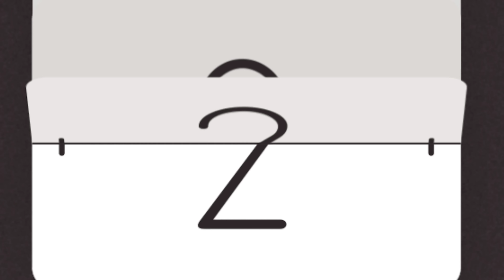डोरे डालने वाली साली से परेशान जीजा || Dore Dalne Vali Sali Se Pareshan Jija || Hindi Kahaniyan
Want to become Animator and earn lakhs go to our website by click this

hi guys
thank

 Brother-in-law troubled by sister-in-law who strings strings

 Characters

 sister-in-law policy
 Gaurav: Husband
 Elder Sister: Parul
 Brother-in-law: Aarav
 mother: teenager
 Neha: Friend

 Kishori: Hey look, I have come after shopping, I have brought velvet bangles for both of you.

 Neeti: Yeaaahhh mom has brought something for us, first I will see which one I want to have.

 Narration:- Saying this, she in a hurry takes the shopping bags from her mother and takes those bangles due to which she drops her box of bangles and all the bangles get broken.

 Neeti: Oh, what happened?

 Parul: Look what you have done, that is why I was saying take it easy…

 Kishori:: Niti son, when will you grow up? If you had done this work comfortably, it would not have caused so much damage.

 Neeti: (crying) Sorry mummy didi ko didi you are fine you wear this I will see you sometime.

 Parul: I can't see my sister crying like this, you only take all these bangles.

  Policy: No sister, how can I take your thing, well we both wear half bangles.

 Parul: Hmmm this is good.

 Policy: Sister you are so nice, you always take care of me, you ignore my stupidity.  Just like this you always stay with me.

 Kishori: Bada… Your sister will not always be with you like this. Boy, have you seen that you are getting married next month, remember?

  Neeti: It means sister will leave me.

 Parul: Offo don't be so sentimental when you feel like coming.

 Neeti: Yes my dear sister.

 Narration:- Actually there was a lot of love between the two sisters, Parul always loved her younger sister, used to protect her, used to like her devils.  And whatever Niti used to like her elder sister, Parul used to always give it, whether it was tea, food or clothes, but what was going to happen next was something that Parul was never going to accept, so let's go to the story.  Moving forward to next month Parul gets married with Aarav with much fanfare Aarav says before leaving.

 Aarav: O mother, at least get my shoes, otherwise how will I take your daughter with me?

 Kishori: Hey Niti son, give me your brother-in-law's shoes, how long will you hide them?

 Niti: Ok jiju, take this money on your shoes, first take two shoes, take money and two shoes, that too full 10,000…

 Aarav: Hahaha, just 10000, I will give you right now, put your hand forward….  How much are these…

 Neeti: This is ten…that's it.

 Aarav: Hey, I will give you more now, you tell me how much it is (by giving it on the other hand).
 Niti: This is a thousand…

 Aarav: Yes, the total is 10,000, isn't it? Come on, now give my shoes.

 Policy: Oh brother-in-law's children, 10000 two ₹ 1010 rupees, no, I am a little stupid, I will not let go.

 Aarav: Okay, now that's ₹9090 or 10000..

 Neeti: Yes, it is correct now.. By the way, brother-in-law, you know that sister-in-law is half the housewife.  I can't live without sister, so I should also go with you, tell me mother, should I go?

 Aarav: Yes yes you are absolutely right come…

 Kishori: Okay son-in-law, since you have said so, take it, I will remain worry-free for now.  Hahaha

 Narration:- Then Neeti reaches her in-laws' house with her sister-in-law and brother-in-law. Two-four days pass happily. Then one day Parul was cooking food and then Aarav's voice comes.

 Aarav: Parul Parul I need a towel, I did not take it to the bathroom…

 Parul: Oh, isn't this too?

 Neeti: Sister, don't take tension, just focus on my sandwich, I will do the work of brother-in-law.

  Parul: Ok go.

 Narration:- Saying this, Neeti goes to the bathroom to give a towel to her brother-in-law.. then Aarav holds her hand.

 Aarav: Oh dear, your fair wrists, I will not leave them.

 Niti: (mind) Oh, what is this brother-in-law doing? I don't know why I am feeling butterflies in my stomach as soon as he touches me?  leave my hand…

 Narration:- Hearing this, Aarav leaves his hand and comes out in a towel and hugs his sister-in-law from the back, considering her as his wife.

 Aarav: What's the matter, your smell is different today!